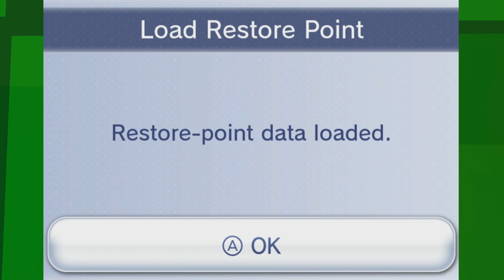EKG: Ninja Gaiden: The Crippling Breaking Point (Campaign - Ep. 6)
The Month of Mayhem is here! Kloudy and Ejax pick each others campaigns for the month...and now Eric has to play Ninja Gaiden.

Ninja Gaiden (NINJA 外伝?) is a series of video games by Tecmo featuring the ninja Ryu Hayabusa as its protagonist. The series was originally known as Ninja Ryukenden (忍者龍剣伝 Ninja Ryūkenden?, lit. "Legend of the Ninja Dragon Sword") in Japan. The word "gaiden" in the North American Ninja Gaiden title means "side-story" in Japanese, even though the Ninja Gaiden series is not a spinoff of a previous series. The original arcade version, first two NES games and Game Boy game were released as Shadow Warriors in PAL regions.

The series gained popularity on the 8-bit Nintendo Entertainment System (NES) for its tight action-platform gameplay, catchy music and, according to G4's X-Play, for being the first console game to have the story presented in cinematic cutscenes. The 8-bit trilogy was enhanced for the 16-bit Super NES in 1995. Sega also released two Ninja Gaiden games for the Game Gear and Master System, the latter only for PAL regions. A new game, titled Ninja Gaiden, was released in 2004 as a 3D action game on the Xbox, developed by Team Ninja, the makers of Dead or Alive. The Ninja Gaiden franchise is well known for its high degree of difficulty, particularly the original NES version and the Xbox revival.